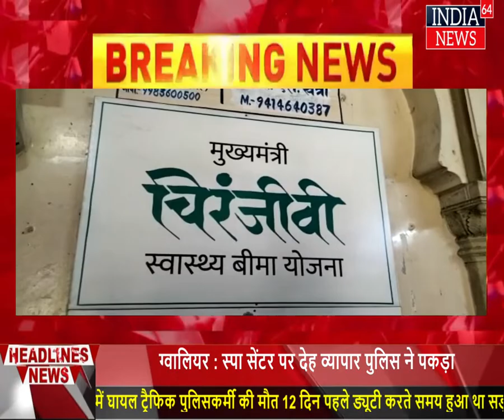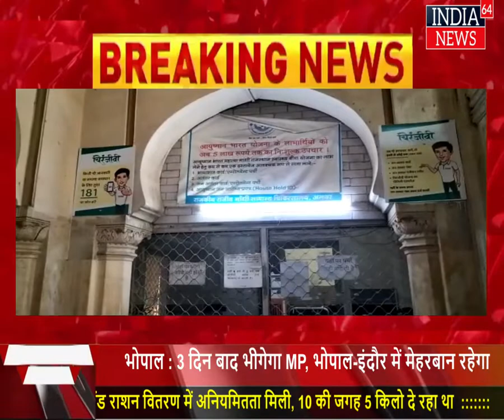अलवर : राजस्थान सरकार की चिरंजीवी स्वास्थ्य बीमा योजना का लाभ अब आम के साथ-साथ खास को भी मिलेगा